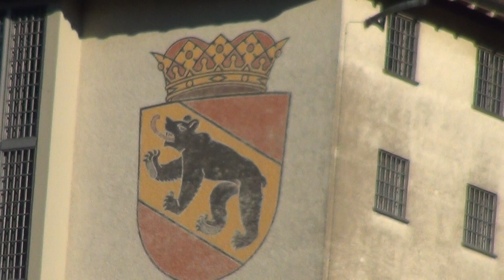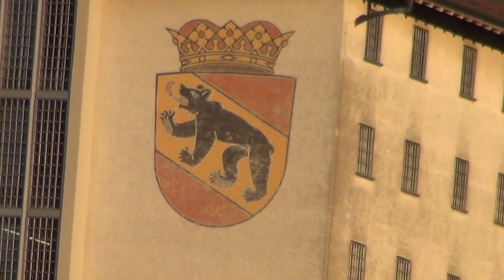Direct Democracy through Crown of Bern of Pharaoh Aristocracy and Home of Financial Nobility in Alps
THE SWISS ARE THE KILLERS OF THE ARISTOCRACY AND THE VATICAN, this is why they`ve been granted so many priviliges, the rest of us hasn`t. I cannot leave the house without being accompanied or by going on foot, and sometimes I just don`t leave the house for weeks or months being literally under house arrest for almost 4 years now due to the swiss police terror of the crown of Bern or "Bernburger", as their swiss name is. The crown of Bern has murdered 2/3`s of the population of the fenchspeaking parts of Switzerland only a few centuries back in the cantons of Jura, Fribourg and Vaud. And the Crown of Bern is the most expansionist canton of Octogon, where Octogon is being ruled from the capitol of Bern.